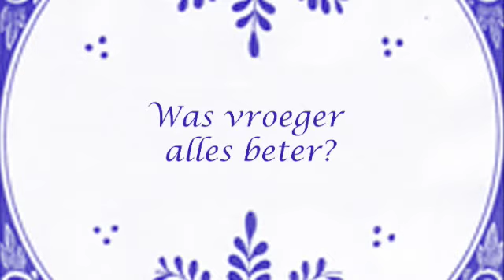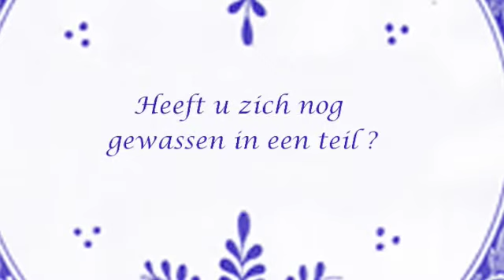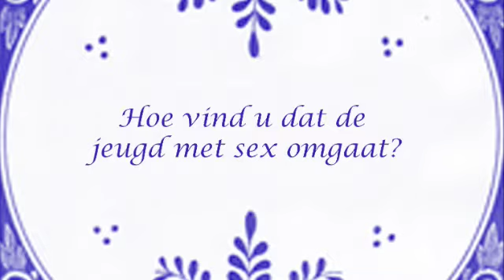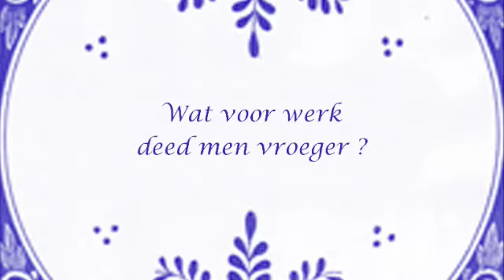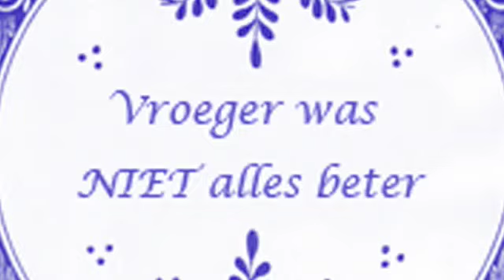vroeger was NIET alles beter !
Beste kijker,
Deze 7 minuten durende documentaire laat zien hoe mensen van oudere generaties denken over het veleden. Bij dit concept ben ik gekomen door de zin: Vroeger was alles beter. Maar mijn vraag was ( is dit wel zo )! In deze documentaire krijg je te horen dat vroeger niet persee beter was.

veel kijkplezier,

Vriendelijke groet Sven